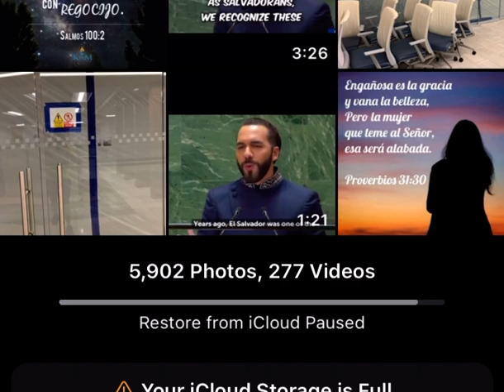El antes y después de ElSalvador con NayibBukele